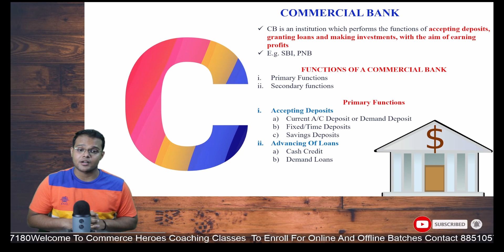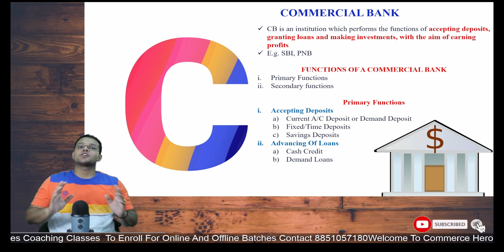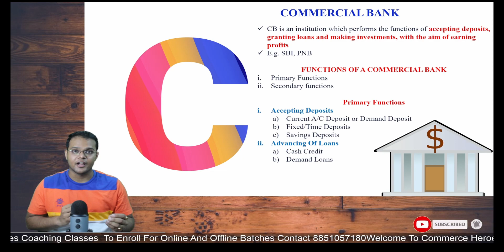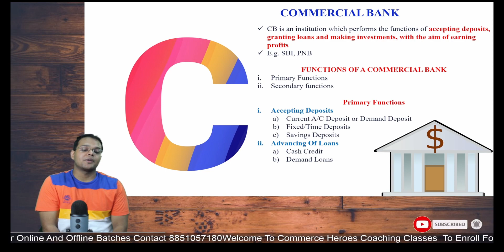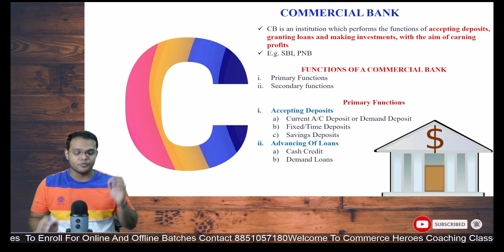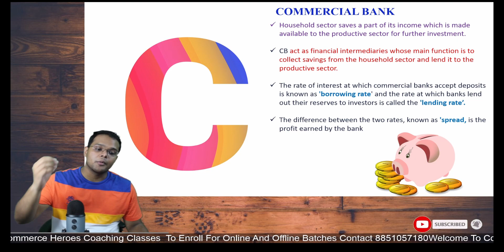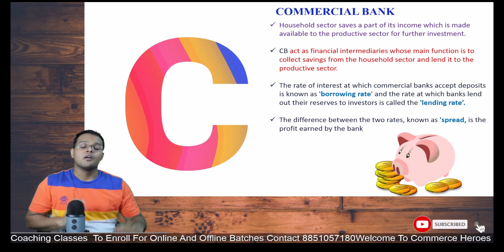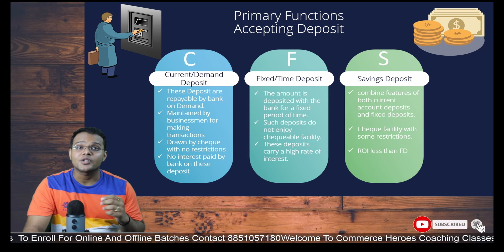Banking | money and banking | macroeconomics | Class 12 | Commerce Heroes Classes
✨ SEEKHNA BANDD TOH JEETNA BANDD✨

This Video Is About Macroeconomics Topic Banking And Money
1. Banking Definition🏦
2. Banks Functions🏦

           💥 COMMERCE HEROES CLASSES💥

Commerce Heroes is a Youtube Channel that aims to deliver the content in a unique way and to provide the conceptual clarity to the students by interlinking the static theoretical concepts with the dynamic current affairs and examples from in lives.